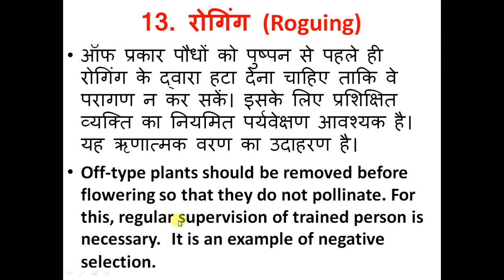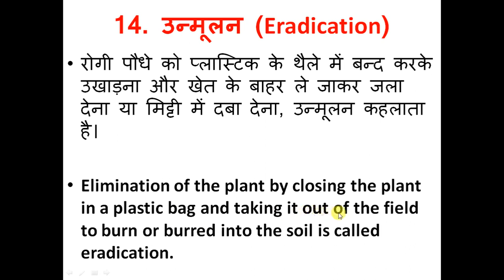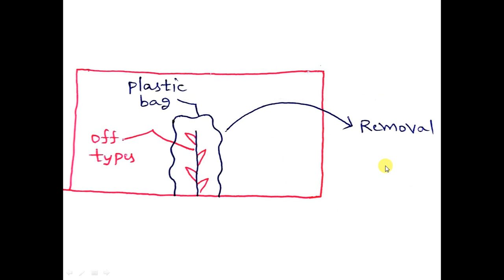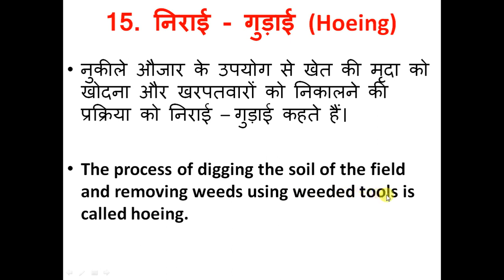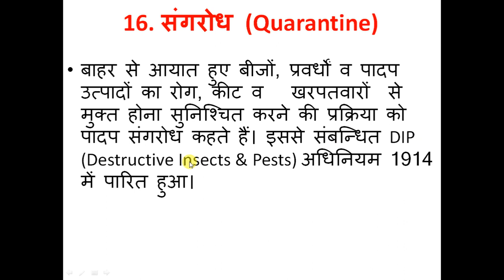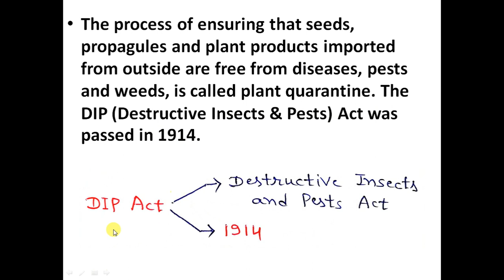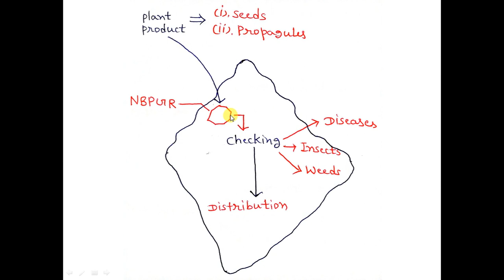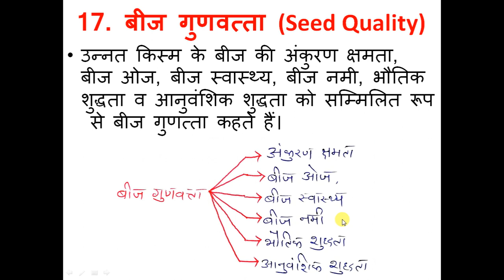Lecture - 3 Seed Technology Short Notes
Roguing, Eradication, Hoeing, Quarantine, Seed Quality